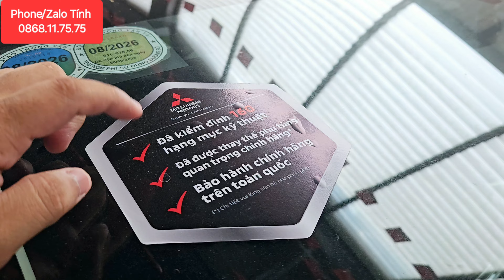✅ Xpander Eco Trắng 2023 đi 1,5 vạn mới cứng, bảo hành đến 2026, 582 triệu có trả góp